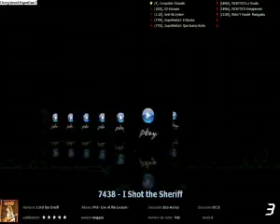ML 64195820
Video Migrado